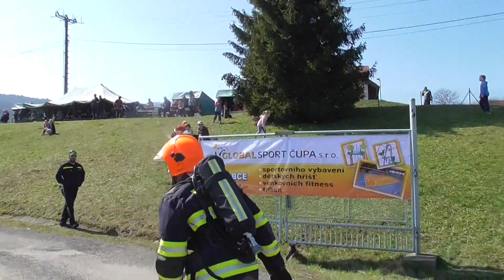SDH Metylovice: Tomáš Světlík na TFA Metylovice 2018